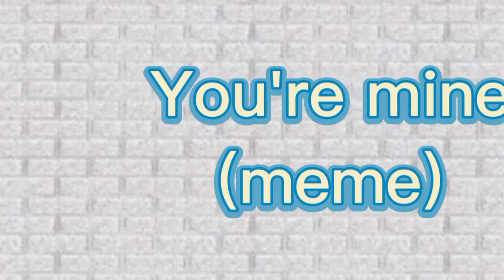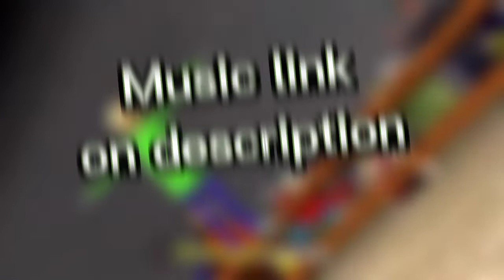YOU'RE MINE(MeMe)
Idk if there's a original of this meme soo yea...

And am not quite a fan of baldis basics but am still making this just for fun